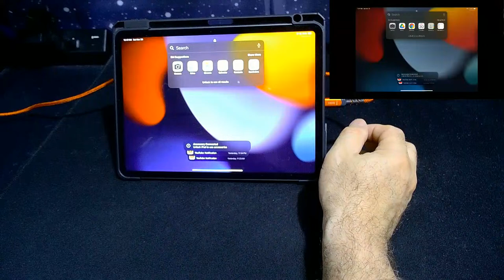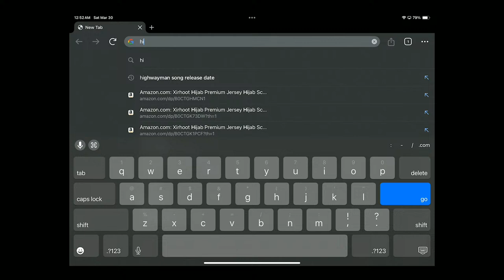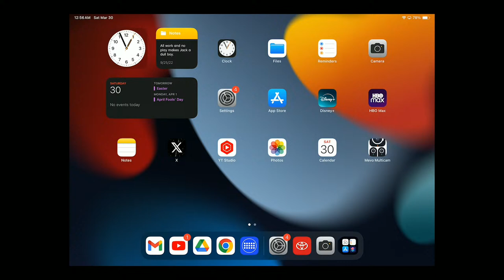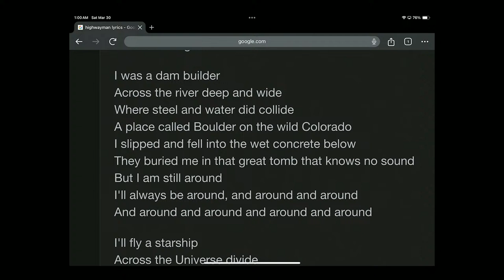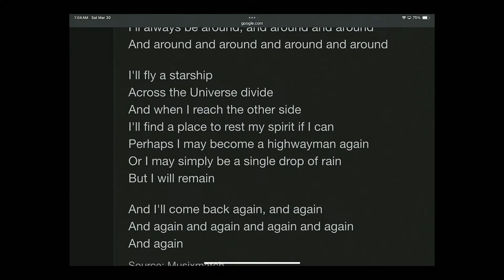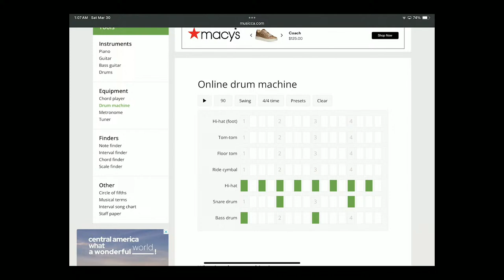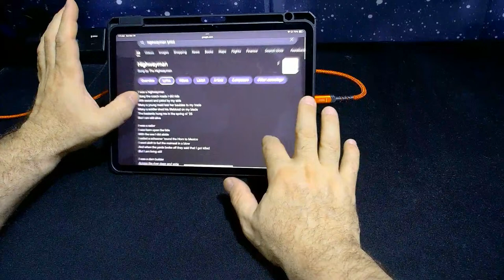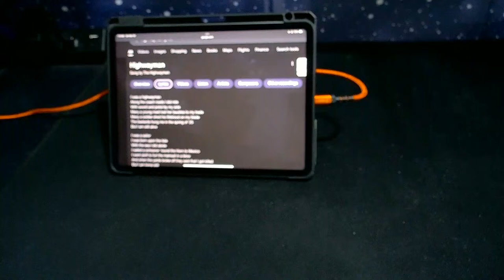Highwayman Music and Video Creation Day 1 - Just Rest Your Eyes (JRYE#594)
Link to Electromagnate graphic novel